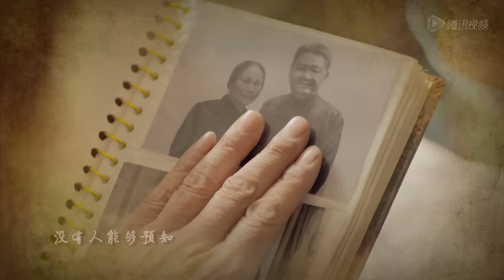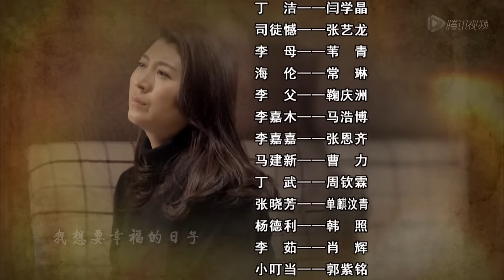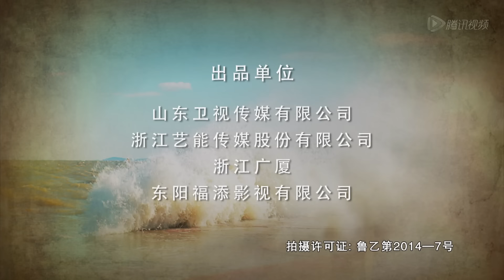中国最动人爱情故事 《你是我生命的亮光》第28集